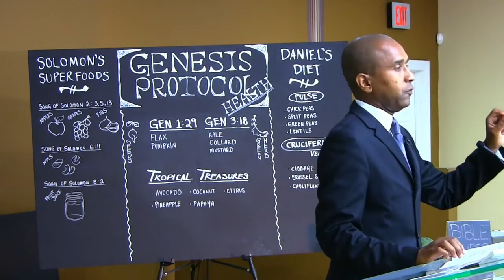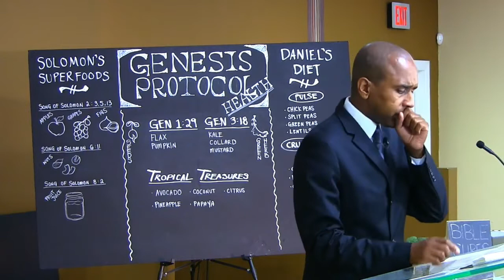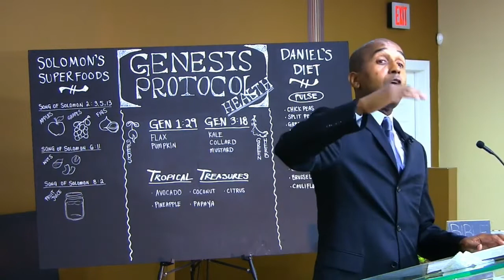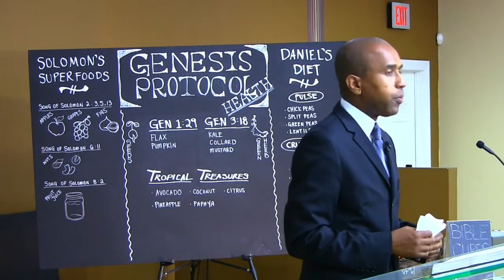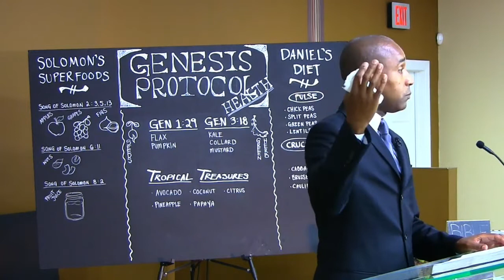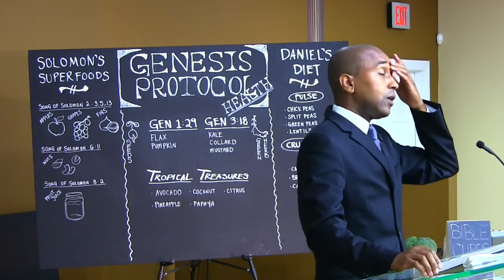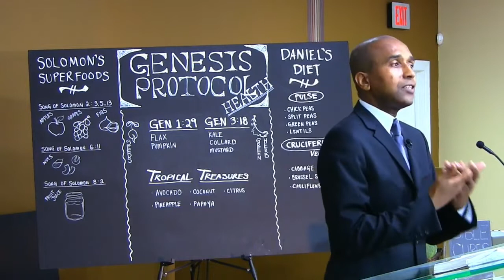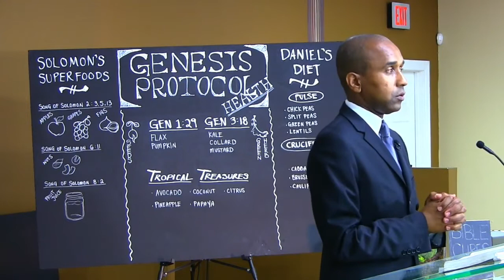SPECIAL PANDEMIC REBROADCAST - Master's Class - SIX - GENESIS PROTOCOLS AND BIBLE FOODS